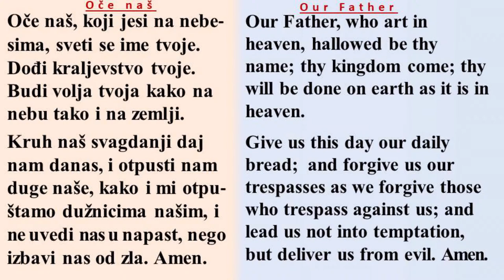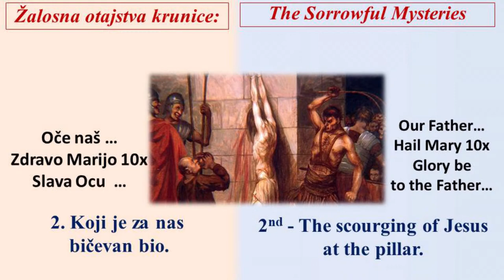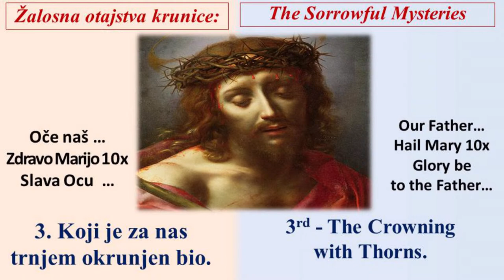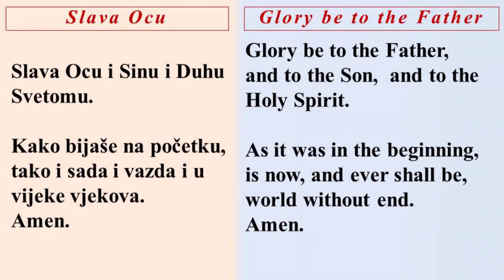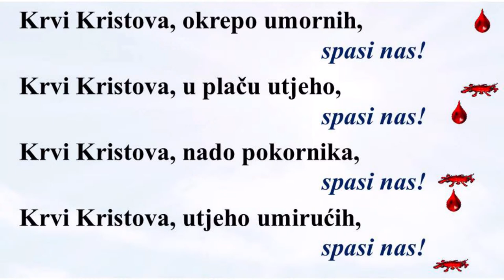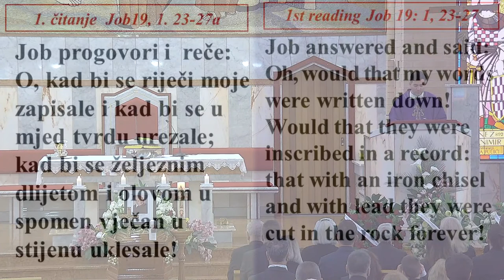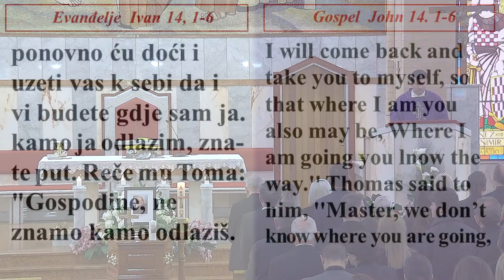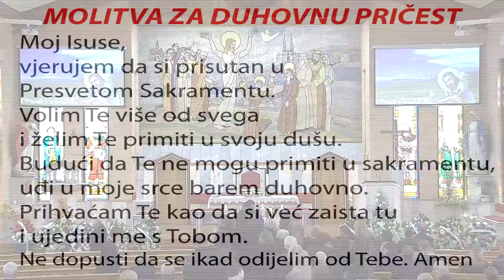Krunica & sprovodna misa za pok. Anđelka Čavraga (petak, 9. 9. 2022.)